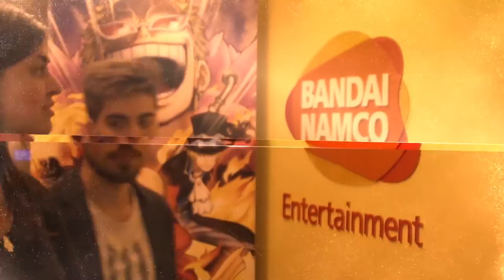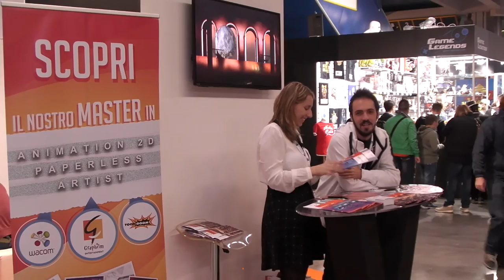Vigamus Academy / Link Campus University | A.Y. 2015/16 (ENG)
Pre-enrolment is open for the AY 2016/17 of VIGAMUS, the officially acknowledged video game degree.